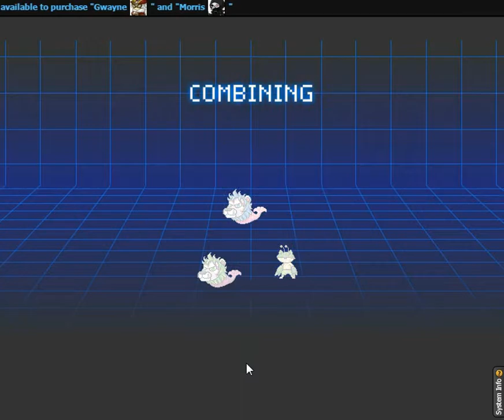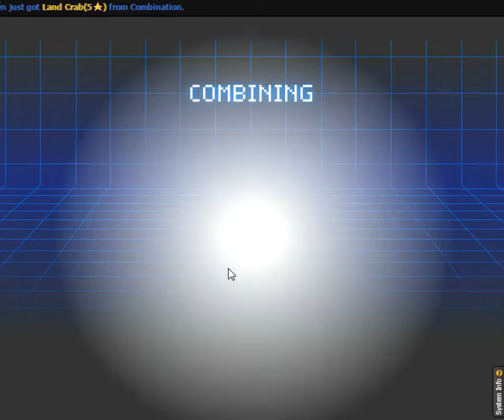Cybermon Evolve/Combie Gameplay Part 14